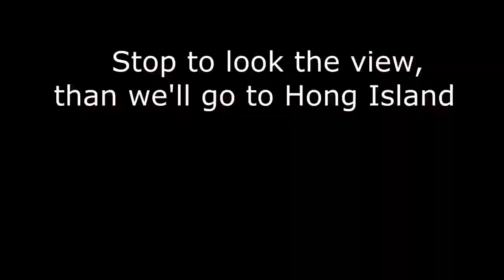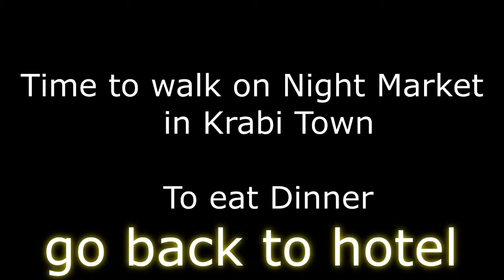Krabi Trip|Sea Trip in Krabi Town at Bangkok Thailand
Hi guy, Today I upload my first travel to the sea in Krabi Town at Thailand Country. I think after you click on my video and see all the view of the sea, you will feel happy and too much enjoy with natural place. I went to Krabi Town since October 2018, I fly by Vjet airline, Oh from Bangkok to Krabi I spent only THB1,072 for airplane and time 1:25mn will arrive Krabi Town, But if go by bus maybe 10h :30mn just we arrive that place it spent too long time.
I slept at IRest hotel , THB1,100 per night, wow it's so comfortable and staff so friendly. I went to Phi Phi Island and Bamboo Island just only THB1,750 and include lunch and snack also drink. And I went to Hong Island spent only THB1,500 to arrived there. Oh the view so beautiful.